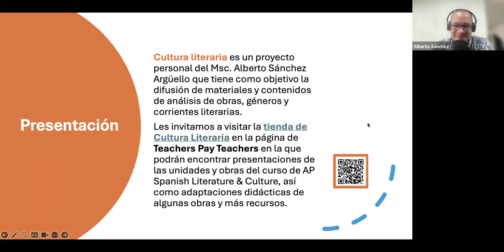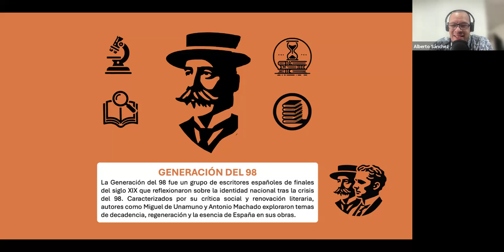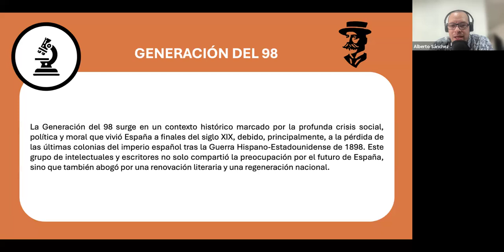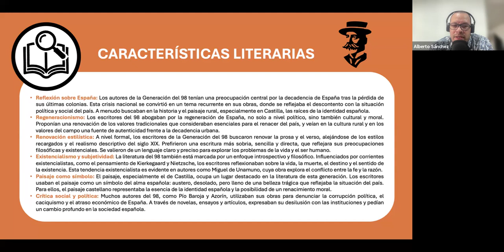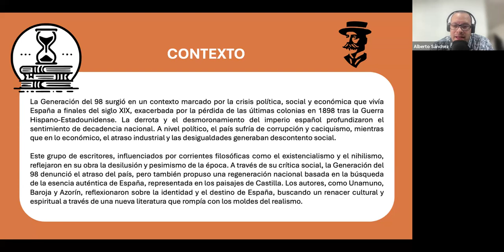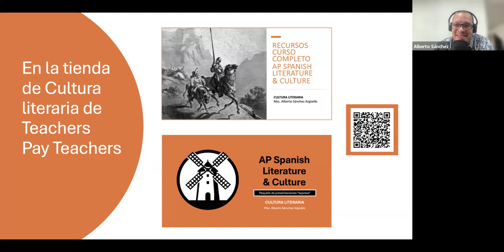Análisis express Unidad V Generación del 98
Aquí encontrarás un análisis express de la Unidad IV: Generación del 98:

0:51 Breve introducción.
1:19 Generación del 98
2:09 Características literarias.
5:49 Contexto.
7:20 Obras de la unidad.